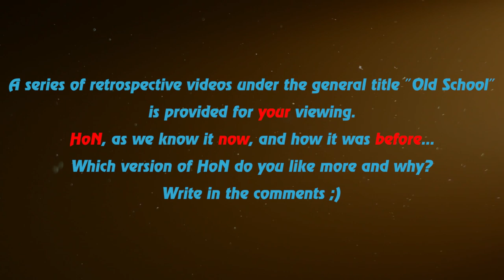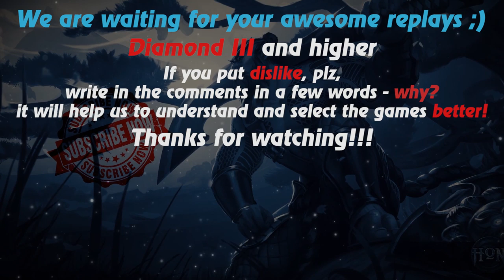HoN replays - Magebane - 🇸🇬 Koomanp Legendary I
Watch a new hon replays by Replays HoN team about Magebane, who makes 2 Quad Kills and wins the game with 1018 xpm & 889 gpm!

Game: heroes of newerth, hon
Version: 4.6.1
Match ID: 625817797